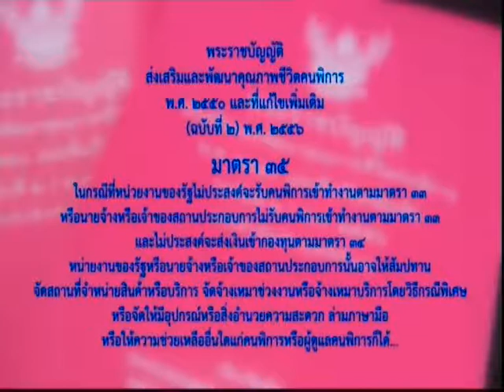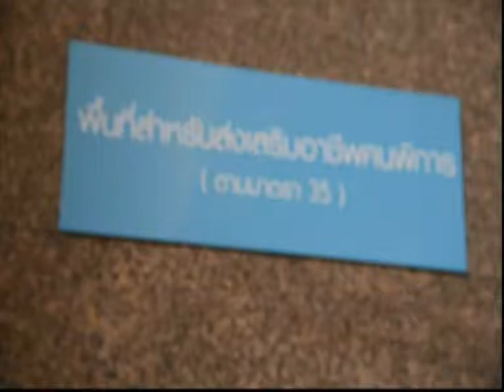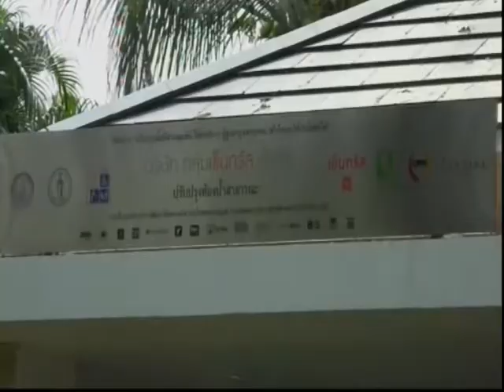ตะลอนข่าวเช้า เซ็นทรัลมอบห้องน้ำคนพิการในสวนลุม 27/06/2018 09:26